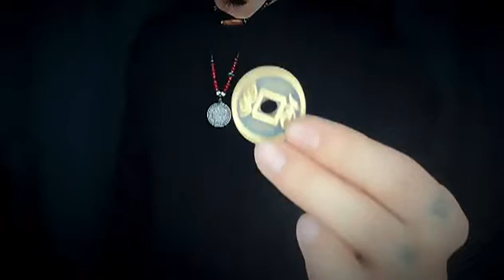Triad Coins Chinese Palace Coin